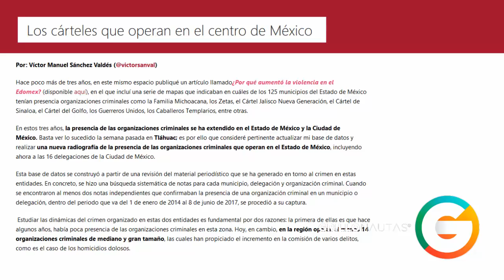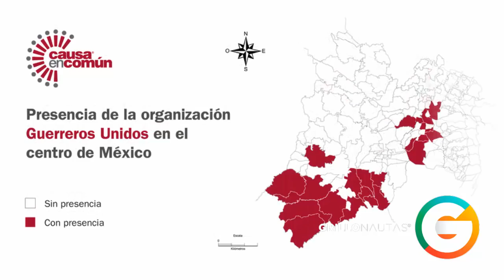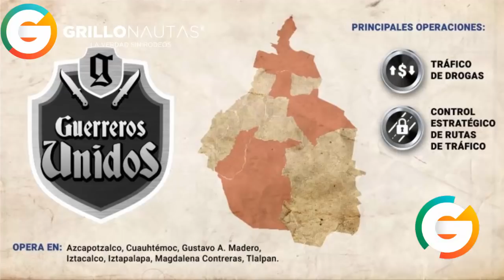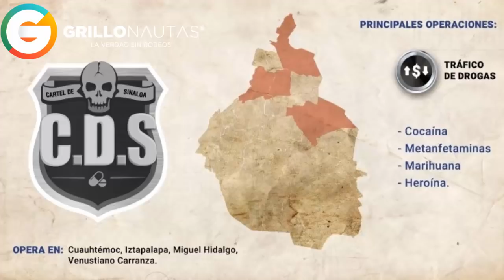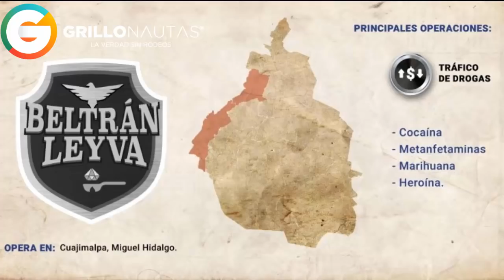Cárteles en la CDMX